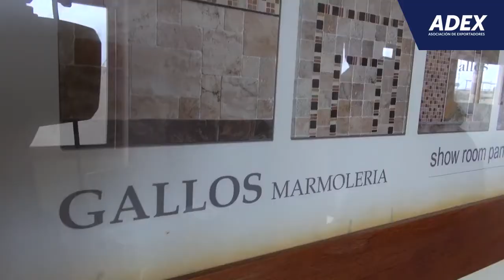EL EXPORTADOR DE LA SEMANA: Gallos Mármol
La tradición de Gallos Mármol se remonta a 1870, cuando la familia Roselló puso en operación su primera marmolería en Lima.